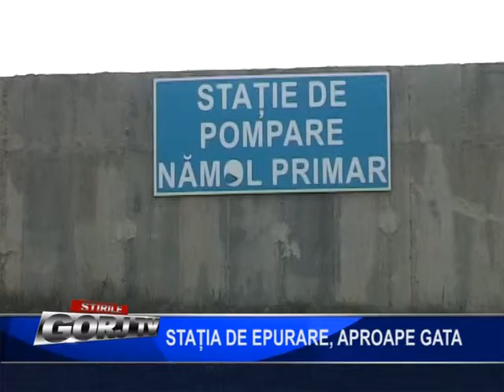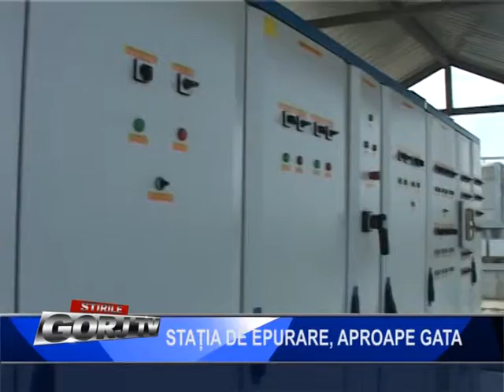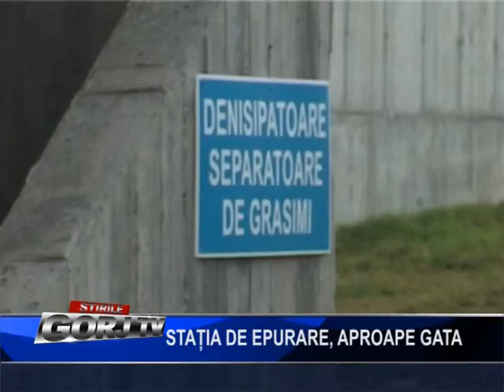STATIA DE EPURAREA, APROAPE GATA